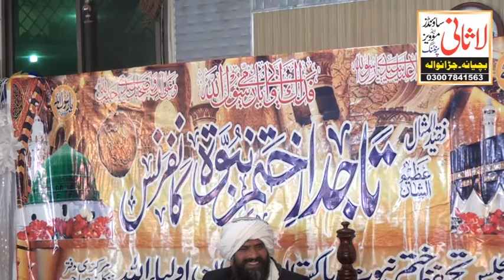New Emotional Bayan - Full Mehfil Bayan || Dr Suleman Misbahi || Khatam Nabowat | Nankana Sahib 2021